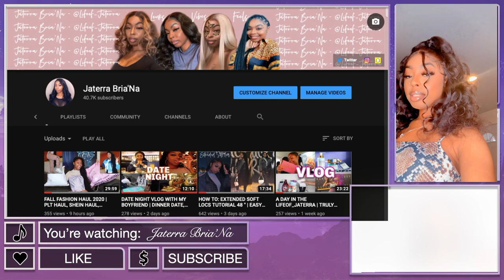SKIMS TRY ON HAUL | REAL BODIES & REAL REVIEWS | KIM REALLY???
Welcome Back BABESSSS💕💕Thank you so much for visiting my channel! I hope you enjoyed this SKIMSHAUL video! If you wanna see similar videos soon let me know in the commentssss down below!

◦ AGE: 23
◦ ZODIAC: Cancer ☼ Scorpio ☽ Libra ⇡
◦ RACE: African-American
◦ HEIGHT: 5'2 (fine too)
◦ HOMETOWN: DC